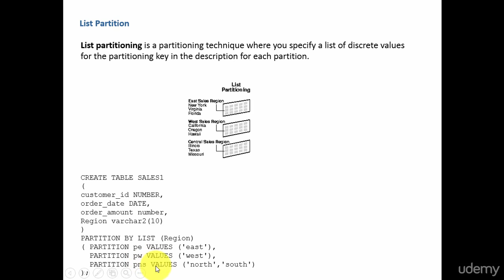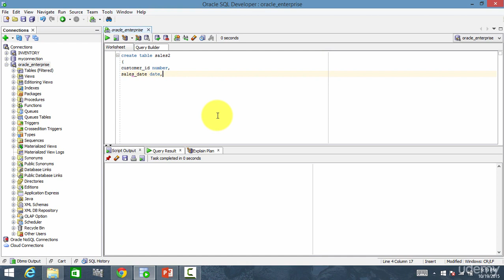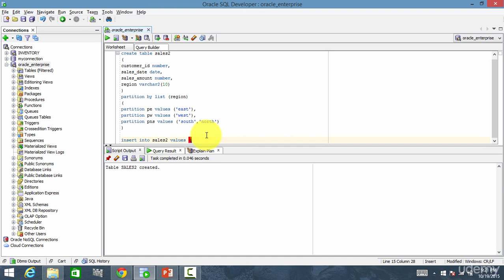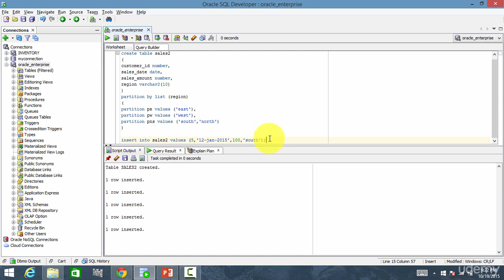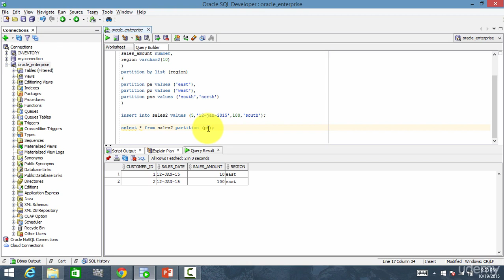Advanced Sql Tutorial (043 List Partition based on list of values)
Lead yourself to enhance your SQL skills and transform into Senior SQL Developer. Learn SQL by doing with me.

Senior SQL Developers are in high demand and demand 100k+ salary in the IT industry.

If we have to advance in our career and earn a good salary, we need these Advanced SQL skills. So let's take the next step of learning these advanced concepts of Oracle SQL.